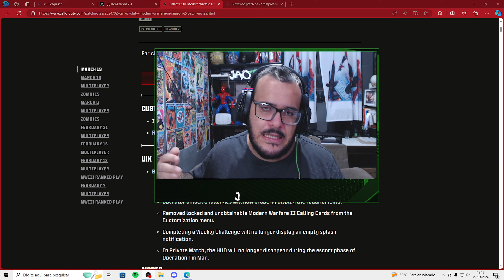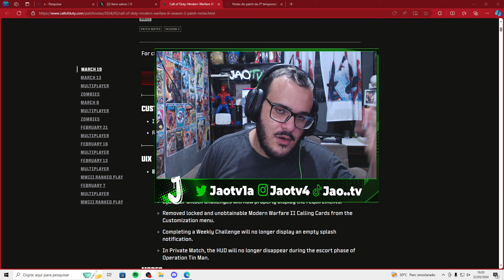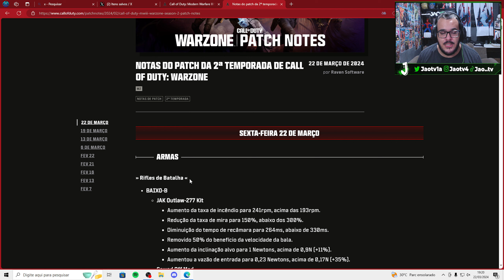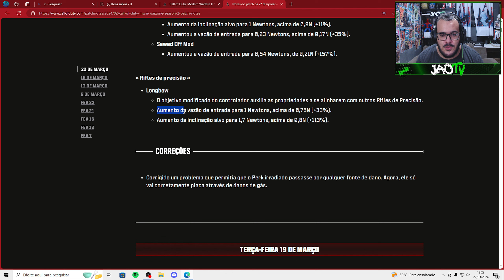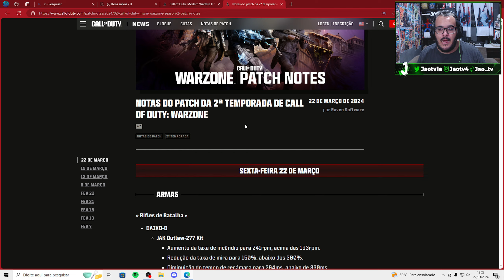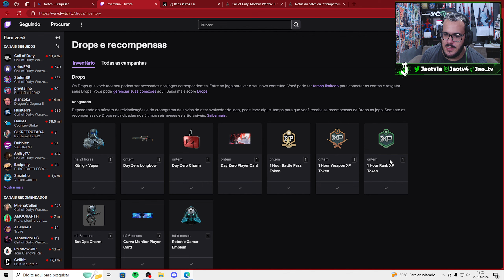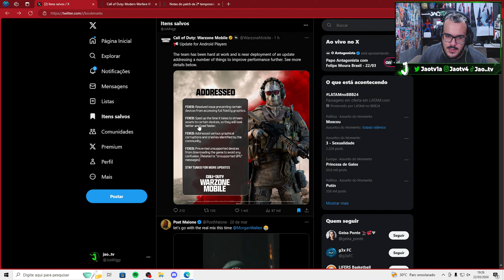ATUALIZAÇÃO COM NERFS E BUFFS PARA O WARZONE - SKIN GRATUITA E MELHORIAS DE DESEMPENHO NO WZ MOBILE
PS5 NA AMAZON🎮
LIVES A PARTIR DAS 20:00 HORAS